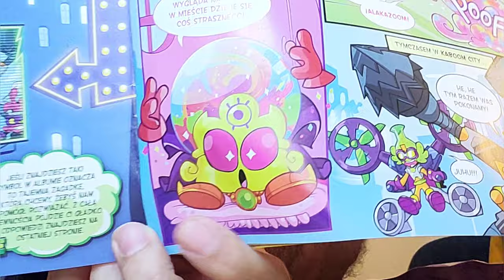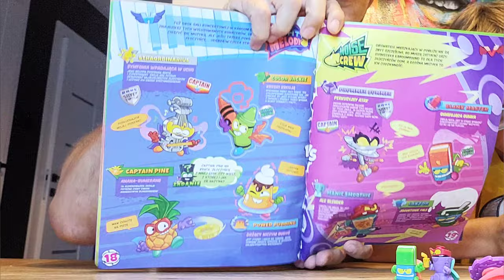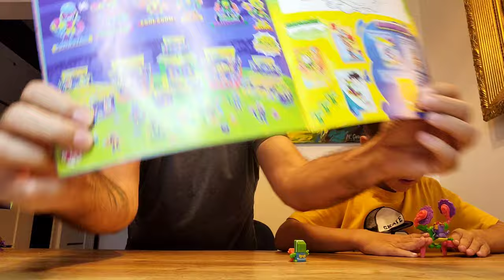Super Things NEON POWER - 3 mini zestawiki...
zestawy i pakiet startowy Super Things NEON POWER - Konkurs zakończony😎 Oluś dostał pozdrowienia od @PawelMalinowski 😎

Wpadajcie do @Magicboxpopolsku
Łapcie link do sklepu Best Toys: